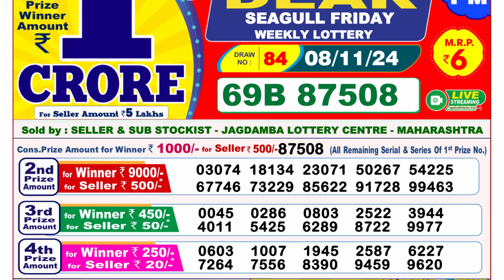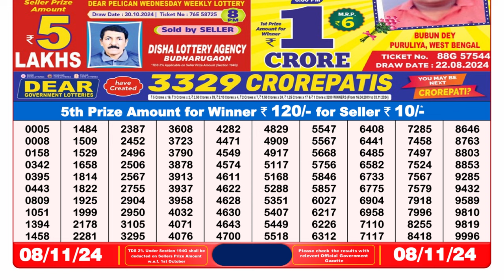8PM Lottery Sambad Result 08.11.2024 | Bengal Lottery